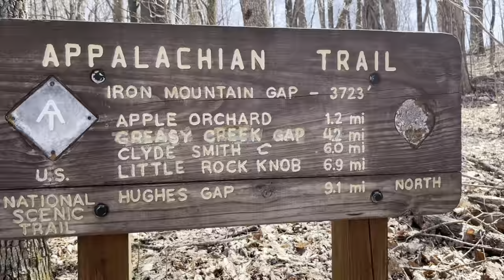Days 37-38: Secret campsite more beautiful than Beauty Spot… (AT ThruHike 2024)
Unaka Mountain = underrated.